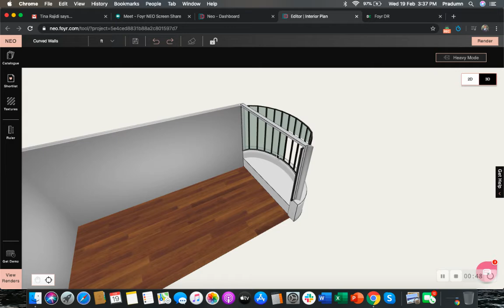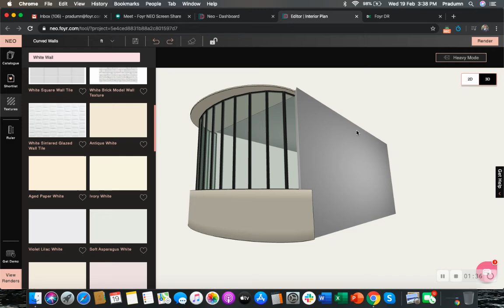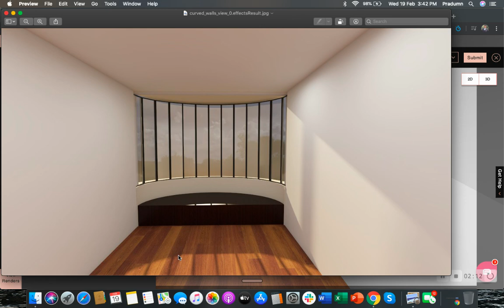Create Bay Window With Seating for Your Designs | Foyr Neo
Learn how to create bay windows with curved walls and seating for your designs!